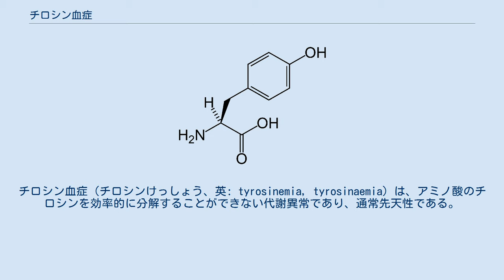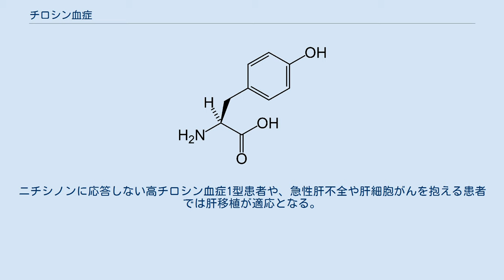チロシン血症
チロシン血症（チロシンけっしょう、英: tyrosinemia, tyrosinaemia）は、アミノ酸のチロシンを効率的に分解することができない代謝異常であり、通常先天性である。
未治療のチロシン血症の症状には、肝臓と腎臓の機能の障害が含まれる。
治療が行われない場合、チロシン血症は肝不全につながる。
今日では、チロシン血症は症状が出現する前に新生児スクリーニングによって検出される場合が多くなっている。
低タンパク食、特殊なアミノ酸組成のタンパク質の補給、そして時には投薬などによる早期かつ生涯にわたる管理によって、チロシン血症の人々は通常の健康な生活を送ることができる。
 チロシン血症は常染色体劣性遺伝する。
 すべてのチロシン血症は、フェニルアラニンとチロシンの異化経路に関与するさまざまな遺伝子の機能異常によるものであり、常染色体劣性の遺伝形式を示す。
 高チロシン血症1型は、フマリルアセトアセターゼをコードするFAH遺伝子の変異を原因とするものである。
FAHの欠乏の結果、基質であるフマリルアセト酢酸が近位尿細管と肝細胞に蓄積し、それぞれ腎臓と肝臓の損傷を引き起こす。
 高チロシン血症2型は、チロシンアミノトランスフェラーゼをコードするTAT遺伝子の変異を原因とするものである。
TATの欠乏の結果、基質であるチロシンが蓄積し、眼と皮膚に異常が生じる。
 高チロシン血症3型は、4-ヒドロキシフェニルピルビン酸ジオキシゲナーゼをコードするHPD遺伝子の変異を原因とするものである。
3型は3つのタイプのうちで最も稀であり、これまで数症例しか報告されていない。
症例の大部分では、知的障害と神経機能の異常がみられる。
 高チロシン血症1型は血液検査において、フマリルアセト酢酸の代謝物であるサクシニルアセトンの存在によって検出される。
サクシニルアセトンは疾患の特徴的な指標であると考えられている。
 高チロシン血症2型は血漿中のチロシン値の大幅な上昇によって検出される。
診断は培養線維芽細胞のTAT遺伝子の変異によっても確認される。
 高チロシン血症3型は培養線維芽細胞のHPD遺伝子の変異によって診断される。
 チロシンの代謝異常の病態生理。
血中チロシン値の上昇が引き起こされる。
PKU: フェニルケトン尿症、HT:高チロシン血症、AKU: アルカプトン尿症。
 治療はタイプによって異なる。
ほとんどのケースで低タンパク食と特別なアミノ酸組成によるタンパク質の補給が必要である。
ニチシノンは有効性が示されている。
高チロシン血症1型の治療には、チロシン・フェニルアラニン制限食とともに4-ヒドロキシフェニルピルビン酸ジオキシゲナーゼ阻害剤が処方される。
ニチシノンに応答しない高チロシン血症1型患者や、急性肝不全や肝細胞がんを抱える患者では肝移植が適応となる。